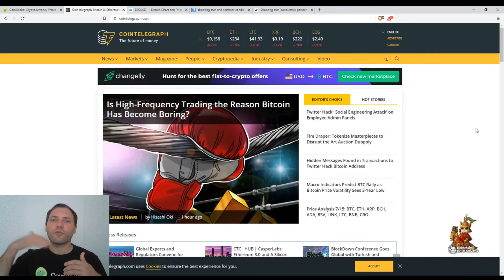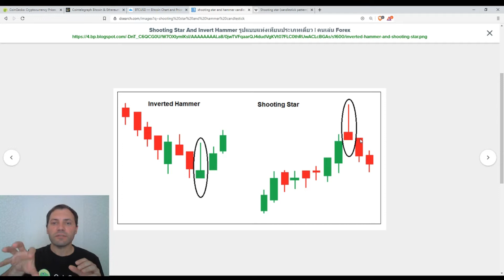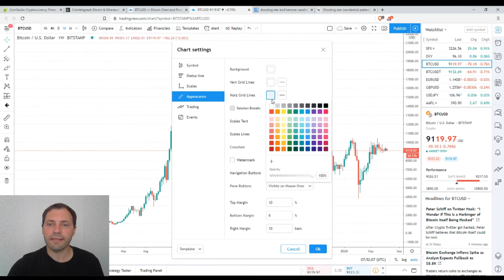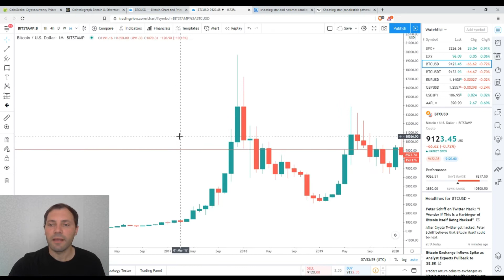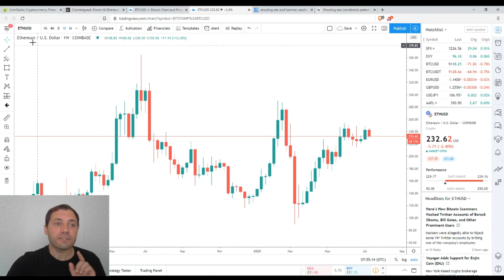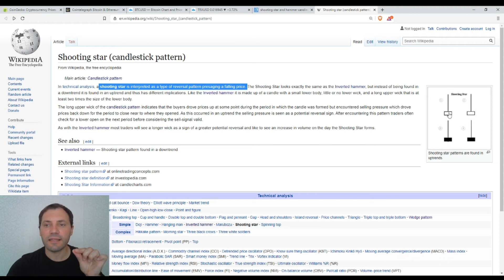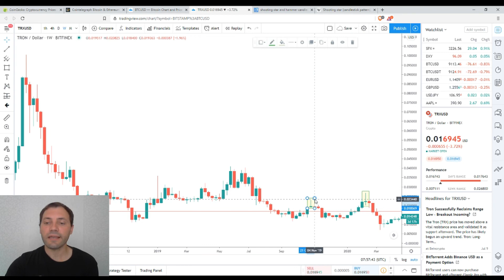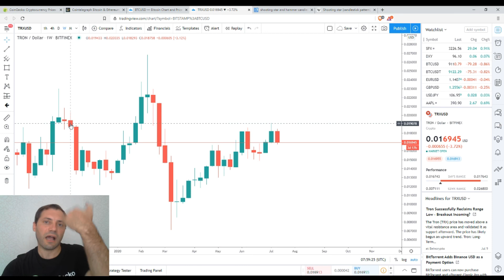Обзор Криптовалютного Рынкa | 16.07.2020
В этом видео я показал, как пользоваться свечной моделью "Падающая звезда" для прогнозирования разворота тренда на финансовых рынках.

Важно!

Несколько слов обо мне:

Я профессионально работал валютным аналитиком в течение последних почти 14-и лет, а также в качестве криптоаналитика в течение последних почти 3-х лет.